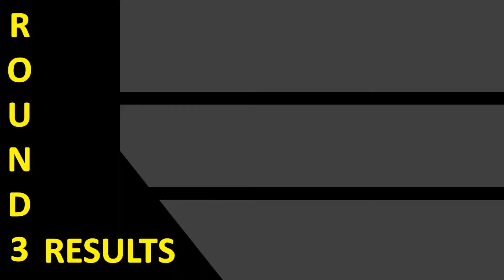Model Steam Loco Time Trial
Hey everyone and welcome back to the channel. Today we have a time trial video for you. We pit five different steam locos up against each other and see which is the fastest loco over three rounds.

All five locos were ran on the outside loop of the layout and the controller was set to 50% speed in each of the time trials to keep it fair.

So without further ado, grab a brew, strap yourselves in and enjoy the time trial.